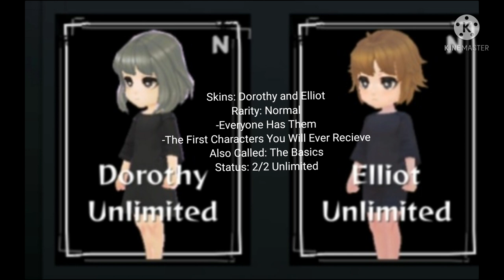My Closet Tour in Granny's House Online